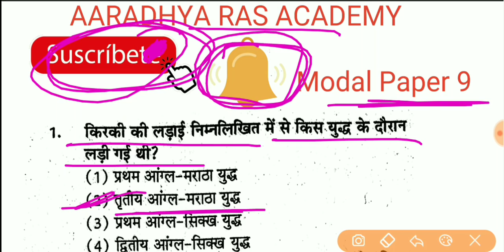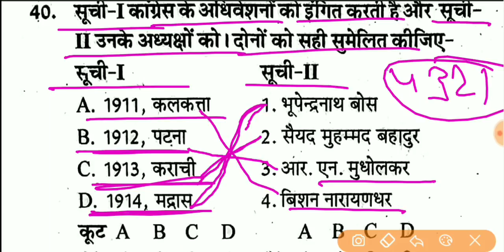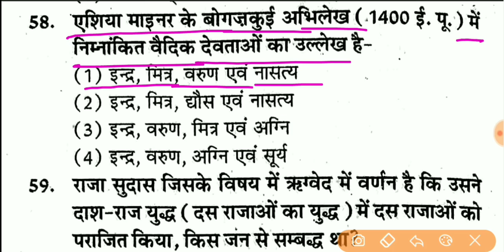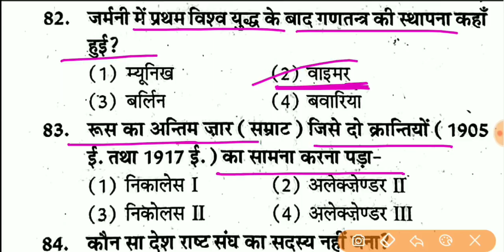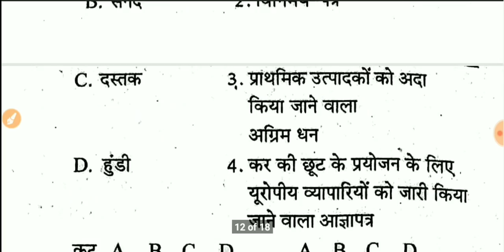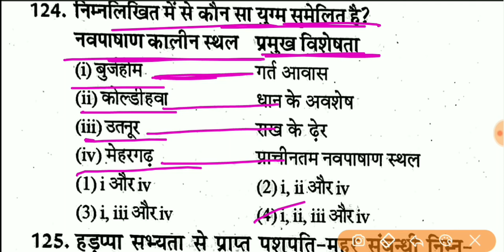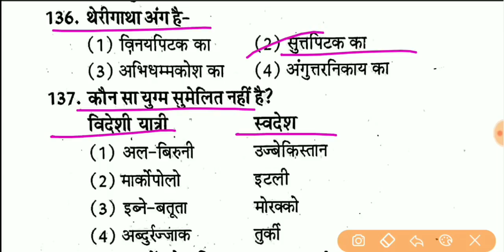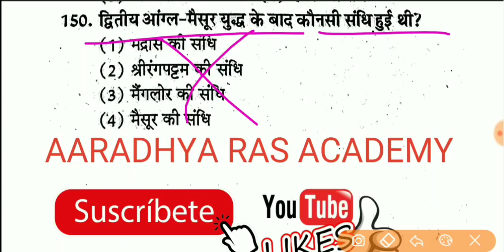1st Grade इतिहास मॉडल पेपर , 1st Grade Modal Paper - 9 , Paper - 2nd , 1st Grade Full मॉडल पेपर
नमस्कार दोस्तों ,
इस वीडियो में RPSC 1st Grade  का Paper 2nd का इतिहास मॉडल पेपर - 9 बताया गया है दोस्तों इस मॉडल पेपर को पूरा देखें और आगे और भी Subject wise टेस्ट सीरीज में आपके साथ लेकर आऊंगा |